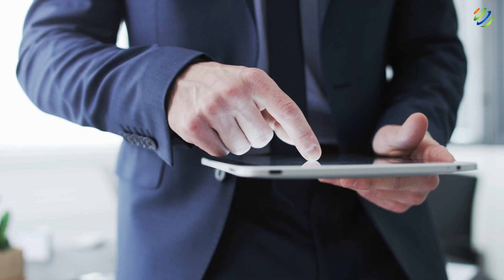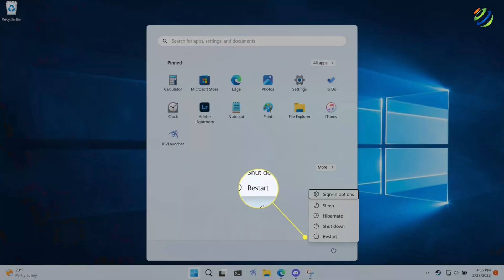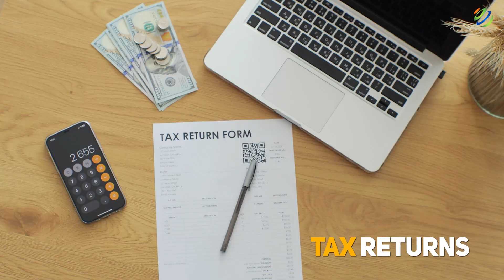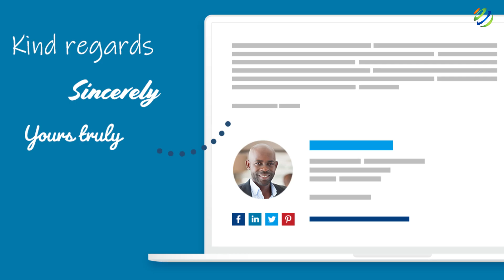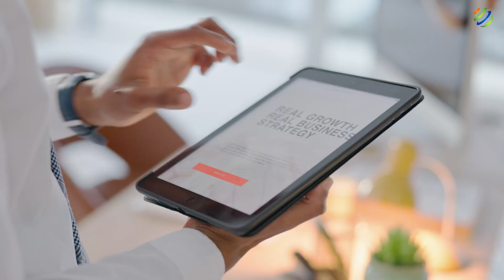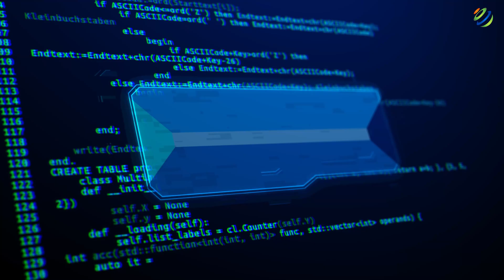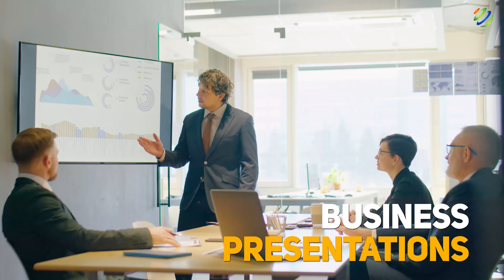20 Computer & Technology Basics You MUST LEARN as a Beginner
In this video, I'll cover 20 fundamental computer and technology basics you should know. If you don’t know them, you would do well to research them further. On the other hand, if you do know some or all of them, then great! You’re ahead of the curve.

*Cybersecurity Protection*